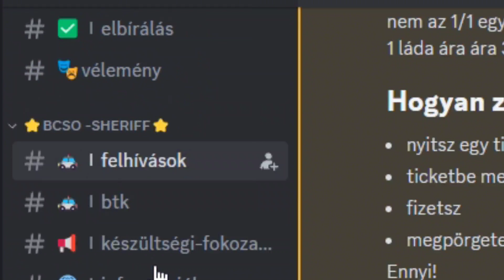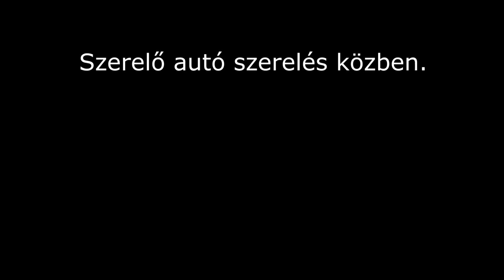🥳Nyomassuk az erpét!🥳 | New Day Roleplay Hungary